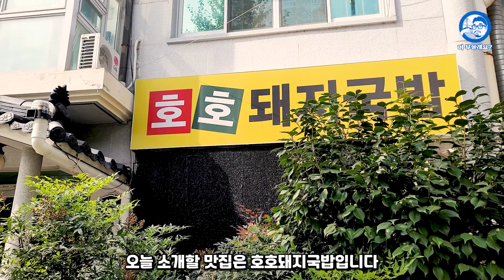단돈 7000원 미친 가성비! 돼지고기 폭탄 짜글이 l 머 무울래요?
...김 기자 머 무울래요?
...부장님 짜글이 가시죠.

가게명: 호호돼지국밥
주소: 경남 창원시 의창구 용지로 281
네이버 별점: 4.58